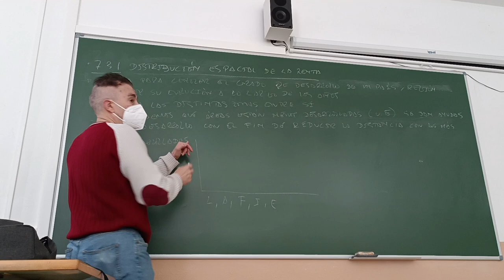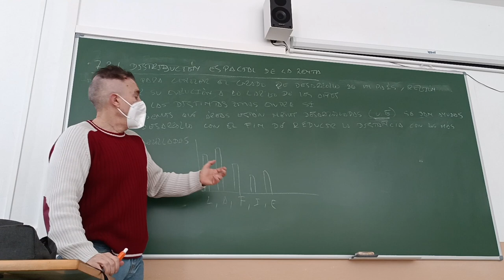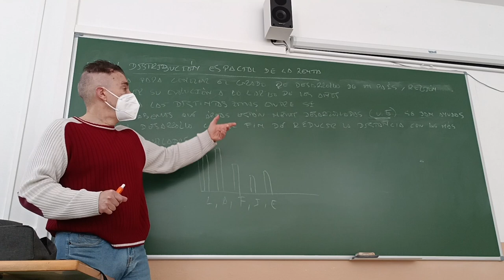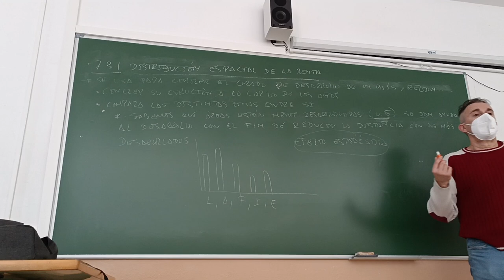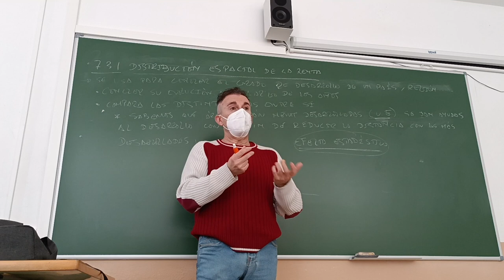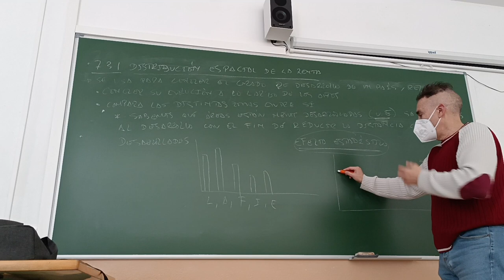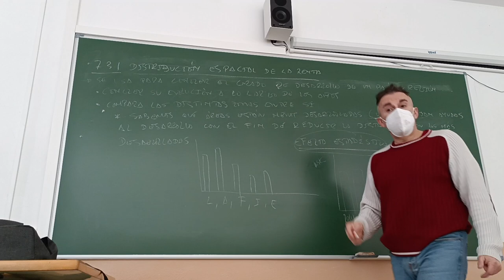Distribución espacial de la renta. La comparación entre áreas y el efecto estadístico.